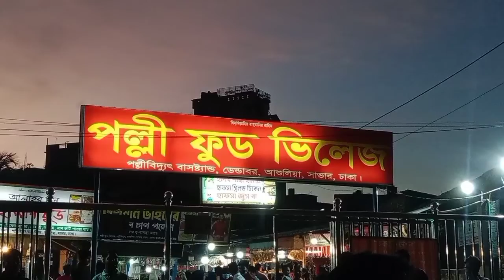পল্লি ফুড ভিলেজ।।